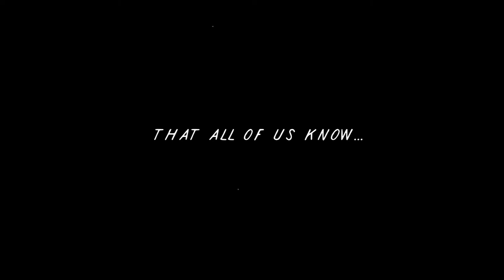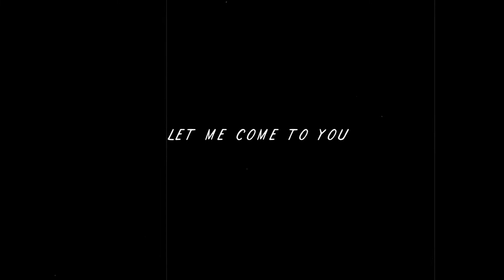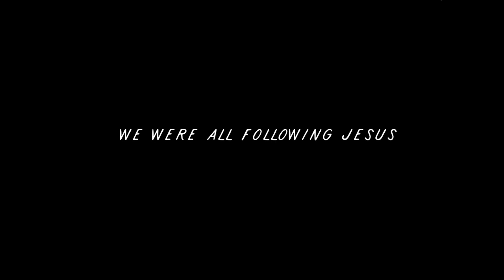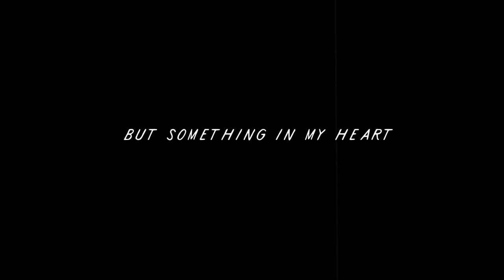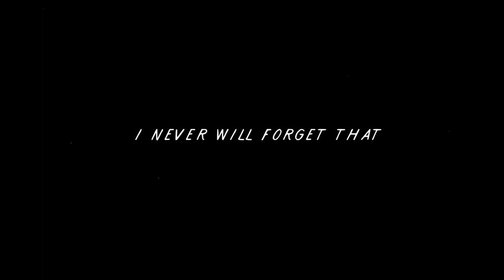PETER - part 2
This is part 2 of our account on parts of the life of Simon Peter, called by Jesus of Nazareth to be his disciple. To be not just a fisherman, but a fisher of men.

We thank God for this opportunity to create for his glory and to see the gospel go forth.